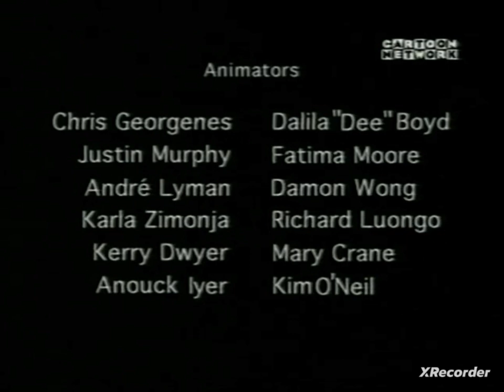I Want Clouds to Scream Fry's Nightmare End Credits (1999)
Wow Cool Nice One Job 👍